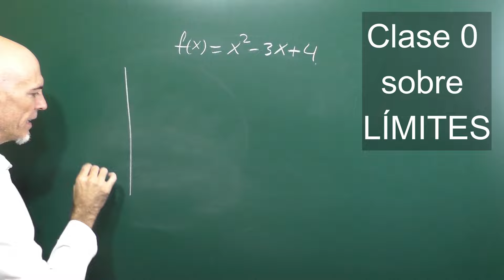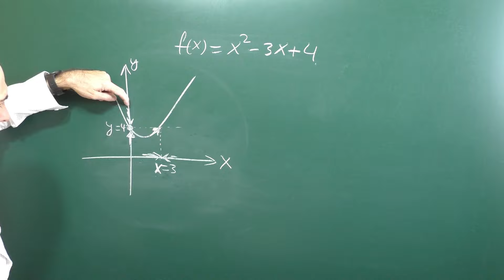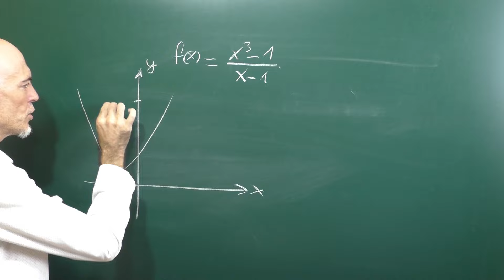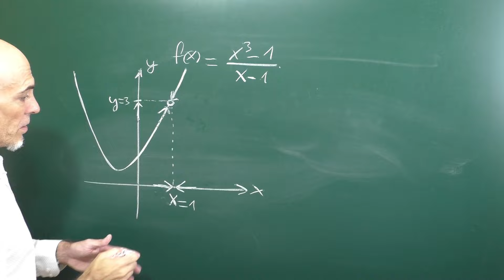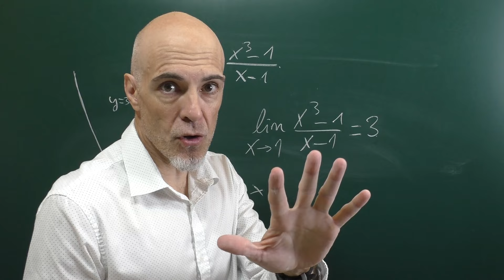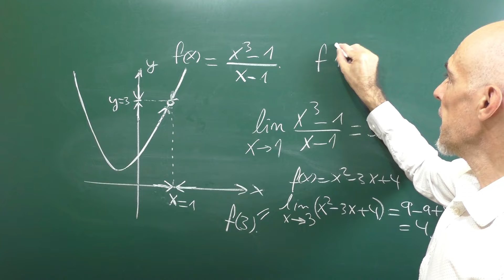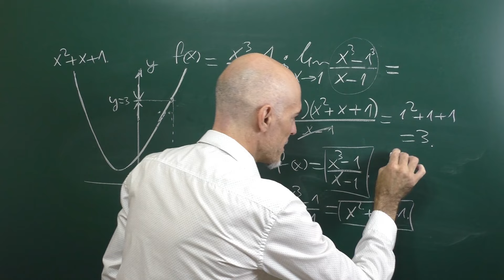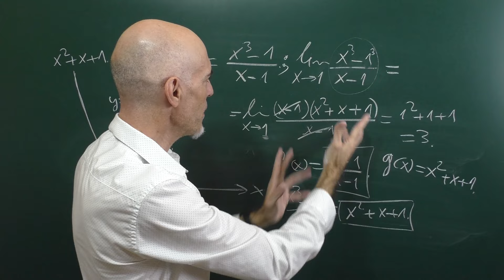CLASE CERO SOBRE LÍMITES. Entiéndelos en 10 minutos.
Clase inicial sobre límites.